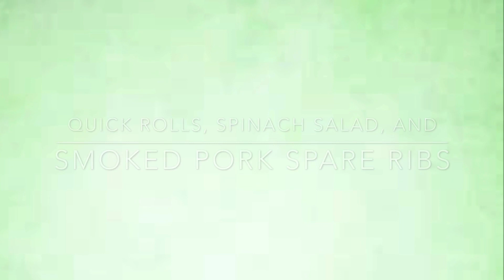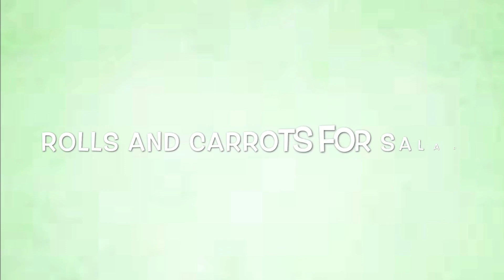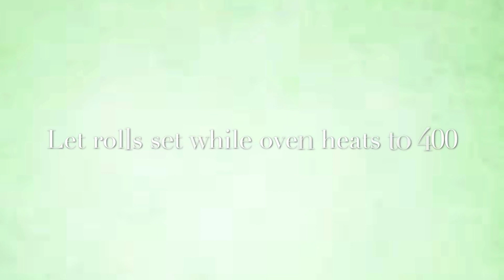Pork Ribs & Quick Dinner Rolls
Ribs:
Olive oil
Kosmos Q Honey Killer Bee BBQ Rub
Spray butter (or apple juice if preferred)
Honey

Smoker set to 225. Rub ribs with oil and pat dry rub all over. Place in smoker for 3 hours. Remove and spray with butter and drizzle with honey. Wrap in butcher paper or foil. Replace in smoker for 2 more hours. Uncover, drizzle with more honey and cook for additional hour.

Rolls:
1 cup of warm water
1/3 cup olive oil
2 tablespoons active dry yeast
1/4 cup sugar
3/4 teaspoon salt
1 egg
3 1/2 cups flour
Butter for brushing if desired

-Mix warm water, yeast, sugar, oil in mixer. Rest 10 minutes until fluffy.
-Add 2 cups flour, salt, and egg. Mix with dough hook.
-Add remaining flour gradually.
-Mix until smooth, soft, ball forms.
-Shape dough into 18 rolls and place in greased pans.
-Let dough rest while oven heating to 400. Approximately 15 minutes.
-Bake approximately 12 minutes or until tops are golden brown.
-Remove from oven and butter warm tops before serving.